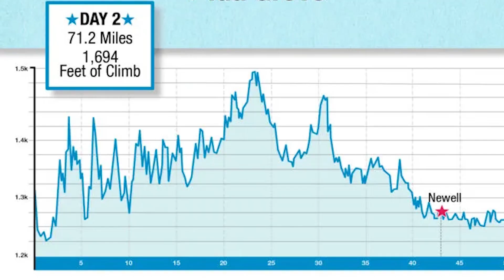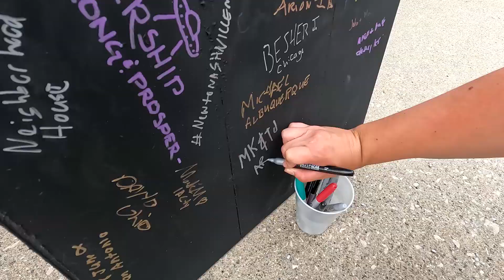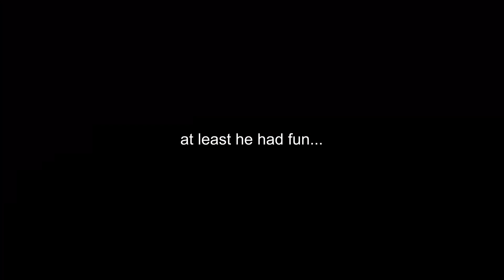Is this the end of RAGBRAI? Day 2 of Biking Across Iowa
On day 2 of biking across Iowa in an event called RAGBRAI, MK had a bike wreck. Thankfully the Air Force team was there to help. We left Ida Grove and rode our bikes 72 miles to Pocahontas and along the way experienced some of the best RAGBRAI has to offer. So far our first RAGBRAI is living up to all of the hype! This is definitely NOT the end of RAGBRAI!

VLOG GEAR:
Our vlog camera
Our vlog lens
Our B-Roll lens
Our on-camera vlog mic
Our wireless on-body mics
Our bendy tripod
Our favorite travel tripod
Our favorite travel drone
Our favorite travel GoPro
Our GoPro Vlog mods
Our vlog lights
Our Camera backpacks

New to our channel? We are MK and TJ, a couple on a mission to tent camp in all 50 US States while discovering something unique to each state.

⏱TIMECODE ⏱
00:00 Ragbrai Day 1 Recap
00:20 Ragbrai Day 2
01:13 Ida Grove to Galva
04:35 Galva to Schaller
07:04 What is the RAGBRAI Sag Wagon?
07:47 Nemaha to Newell
08:50 RAGBRAI Slip n Slide
10:45 The Wreck
13:38 Newell to Pocahontas

Subs: 2,445
WTH: 18,831
Channel Views: 195,301